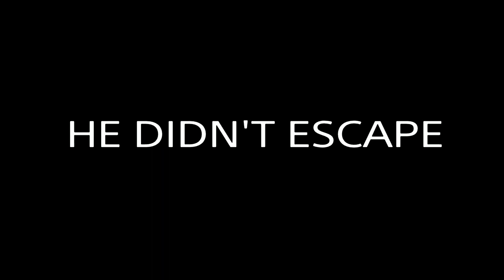Rb6s but giv me spok